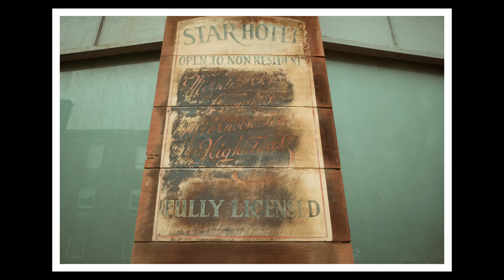005 Explore Port Glasgow & Greenock Ricoh GRiii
In this video I explored post industrial towns of Port Glasgow and Greenock, by the banks of the River Clyde. I tried to capture what caught my attention from the beauty to the grit. I would like to thank the public for making the trip through a pleasure.

► Gear
📷 camera used: Ricoh GR3
🎞️ Video camera used: DJI Action 3